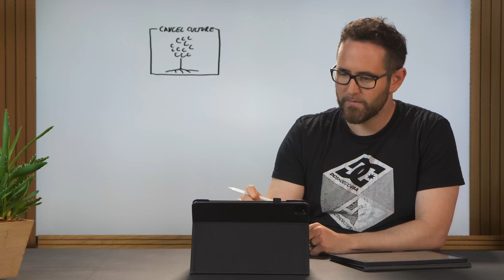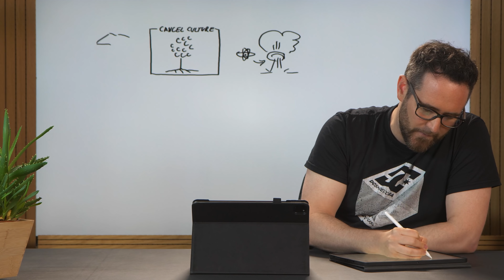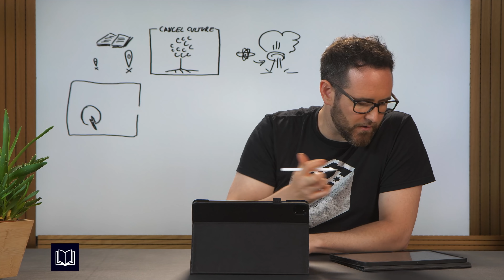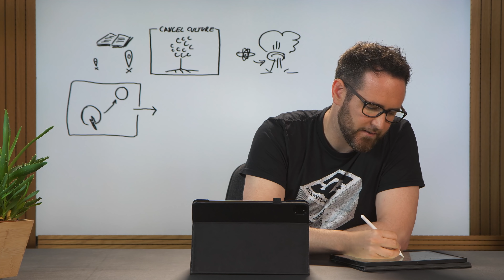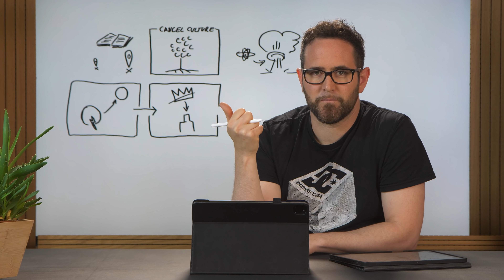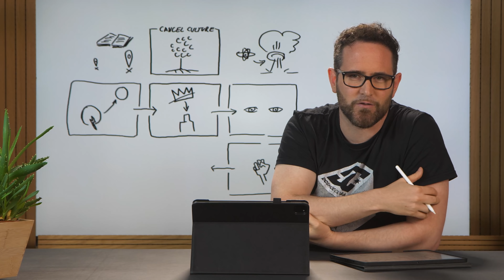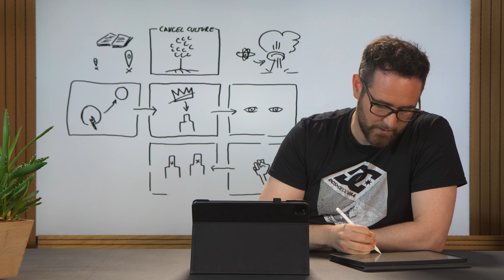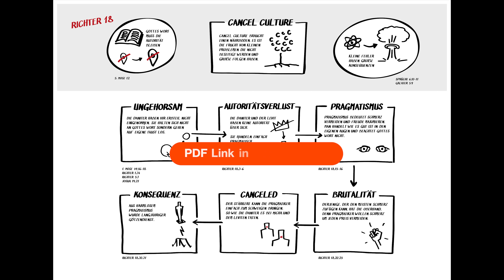Wie wir uns zum Schweigen bringen (Cancel Culture) | Richter #6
Cancel Culture. Der Stärkere setzt sich durch, alle anderen müssen schweigen.

Das kann uns als Christen genauso passieren.

Aber Cancel Culture geschieht nicht einfach so. Es braucht bestimmte Voraussetzungen.

Welche das sind und wie wir unseren Mund auch weiterhin aufmachen können, darum geht's in dieser Predigt.

Timestamps:

0:00 Intro
0:56 Cancel Culture
4:03 Es fängt klein an…
10:14 Die Daniter
16:38 Wer hat die Autorität in deinem Leben?
21:12 Pragmatismus führt zu Unruhe
27:00 Den eigenen Gott erschaffen